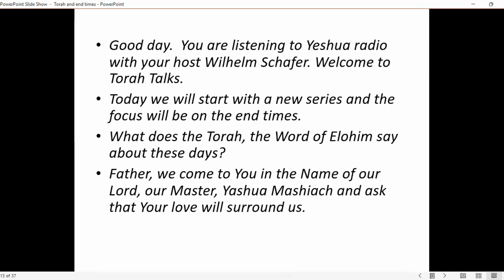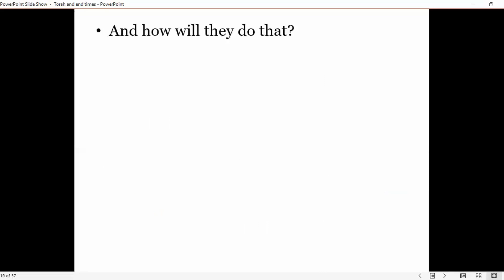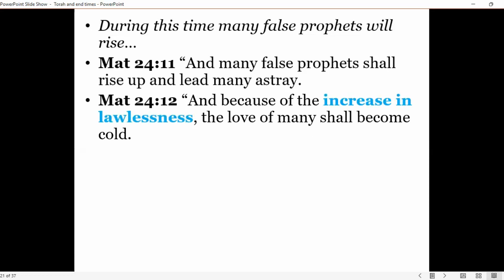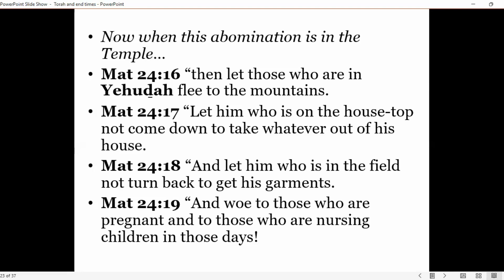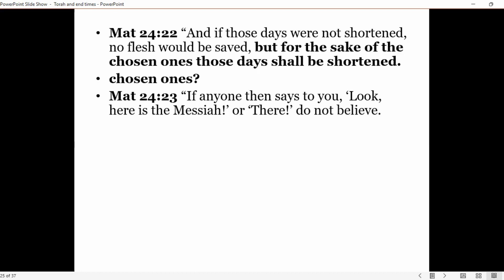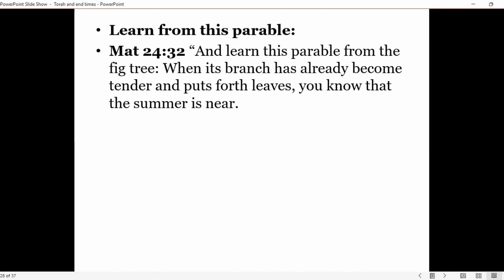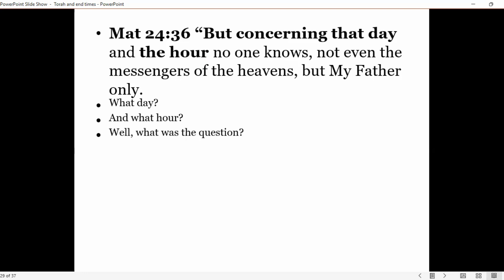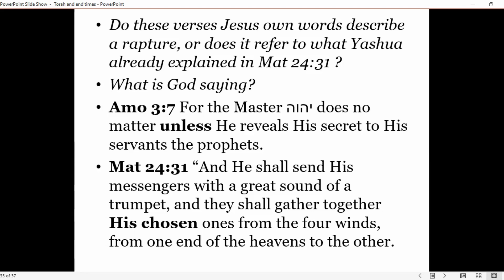End Times Rapture And Jesus' Second Coming | Wilhelm Schafer | EP91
Are we in the end times?  When will the Rapture be and the second coming of Jesus. part 1
Do you know what to look for or will you miss the coming of the King of kings.